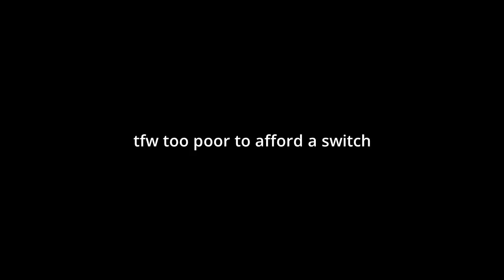people_draw_their_smash_ultimate_mains.avi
I'm not even sure if that many people are Kirby mains or just draw him because he's easy to draw

Thanks to the fellas who joined this event!